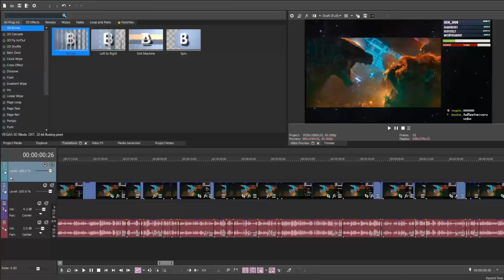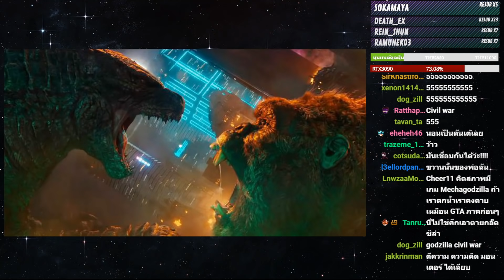รีวิว(มีสปอยล์) godzilla vs kong [ขยี้Version]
Review ก็อดซิลล่า ปะทะ คอง
แบบวิจารณ์หลายฉาก มีการพูดถึงเนื้อหาภายในหนัง(มีSpoil)
ไม่ว่าจะฉากที่ประทับใจ, รำคาญ, ฉากไหนดีกว่ากันบ้าง